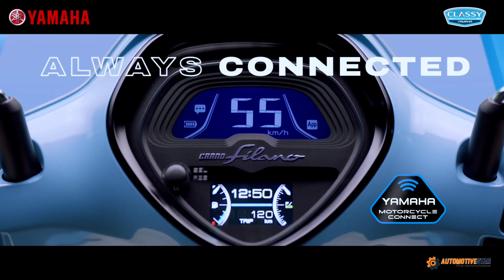All New Yamaha Grand Filano 125 Hybrid 2023 [ Iklan Resmi ]